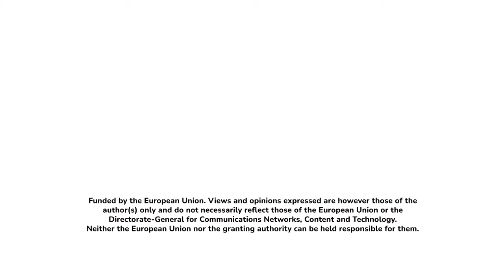Not so special treatment - episode TEASER: Standard Time talk show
From the streets of Istanbul to the waves of the English Channel, refugees play a definitive role in European life and politics - as they have for thousands of years. Watch our discussion on refugees and asylum on the holiday episode!